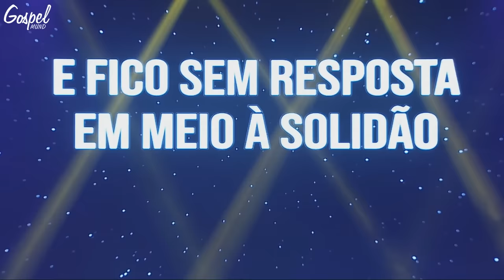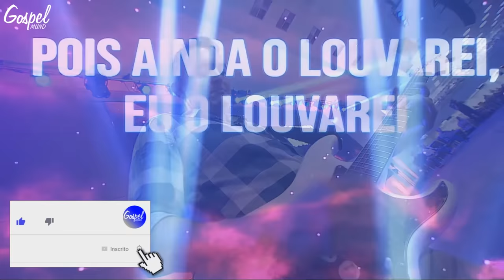Bruna Karla O LOUVOR QUE ABALOU O BRASIL (Deus vai falar contigo!)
Nesse vídeo a cantora bruna karla canta seus lindos louvores se gostar do vídeo deixe seu joinha e manda para seus amigos e seus familiares Deus abençõe todos vocês.

Bruna Karla, bruna karla musicas bruna karla hinos, bruna karla louvores,
bruna karla ao vivo

ir musicas hinos evangelicos louvores musicas gospel para ouvir hinos gospel ouvir musicas evangelicas cantores gospel musicas evangelicas para ouvir louvores evangelicos louvores gospel musicas gospel gratis ouvir musicas gospel gratis gospel musicas hinos evangelicos para ouvir ouvir hinos evangelicos musica evangelica para ouvir as melhores musicas gospel musicas evangelicas mais tocadas cantores evangelicos letras de musicas gospel musicas evagelicas ouvir musicas gospel playback gospel escutar musicas gospel melhores musicas gospel musicas evangelicas gratis gospel musicas evangelicas ouvir musicas hinos evangelicos louvores musicas gospel para ouvir hinos gospel ouvir musicas evangelicas cantores gospel musicas evangelicas para ouvir louvores evangelicos musicas evangelicas musicas gospel gratis ouvir musicas gospel gratis gospel musicas hinos evangelicos para ouvir musicas religiosas alessandro campos ouvir musicas evangelicas cantores gospel musicas evangelicas para ouvir louvores evangelicos louvores gospel musicas gospel gratis ouvir musicas gospel gratis hino de fogo edificam padre marcelo samuel mariano só as melhores 2021 hinos para tocar seu coração pentecostal 2021, 15 louvores, 30 louvores Anderson Freine só as melhores música gospel gospel musicas evangelicas ouvir musicas hinos evangelicos louvores AS MELHORES MÚSICAS GOSPEL EVANGÉLICAS 2021 - TOPhinos gospel ouvir musicas evangelicas cantores gospel musicas evangelicas para ouvir louvores evangelicos louvores gospel musicas gospel gratis ouvir musicas gospel gratis gospel musicas hinos evangelicos para ouvir ouvir hinos evangelicos musica evangelica para ouvir as melhores musicas gospel musicas evangelicas mais tocadas cantores evangelicos letras de musicas gospel musicas evagelicas ouvir musicas gospel playback gospel escutar musicas gospel melhores musicas gospel musicas evangelicas gratis Palavras-chave: as melhores músicas gospel 2021,As 10 musicas evangélicas gospel mais lindas e tocadas,Anderson Freire-AS MELHORES, as Melhores Musica Gospel lançaento cd novo gideões gmuh 2021- Atualizado, vígilia de poder, fogo pentecostal, Musicas Gospel 2021, seleção pentecostal, hinos de fogo, avivamento, milagre, unção Eli Soares, cantora Sarah Farias Deixa Eu te usarhinos. cantora Sarah Farias Deixa Eu te usarhinos. Aline Barros - Cubra me ♪, Aline Barros - Ressuscita me ♪, Aline Barros - Sonda me, Usa me ♪, Damares - Consolador ♪,, Davi Sacer - No Caminho Do Milagre ♪, Eyshila - Nada pode calar um adorador ♪, Ludmila Ferber - Nunca pare de lutar ♪, Bruna Karla - Quando eu Chorar ♪, Soraya Moraes - Quão Grande É o Meu Deus ♪, Raquel Mello - Quero Descer ♪, Regis Danese - Tu Podes ♪, Regis Danese - Ressucita os Meus Sonhos ♪, Toque no Altar - Restitui ♪, Toque no Altar - Tua graça me basta ♪. Vanilda Bordieri Célia Sakamoto Elia Oliveira Rose Nascimento Anderson Freire Elaine de Jesus Elaine Martins Gislaine e Mylena Lauriete Damares Mara Lima Sumara Santos Jamily Shirley Carvalhaes Antônia Gomes Eliane Fernandes Fabiana Anastácio Danielle Cristina Eyshila Cassiane Bruna Karla Rozeane Ribeiro Eliane